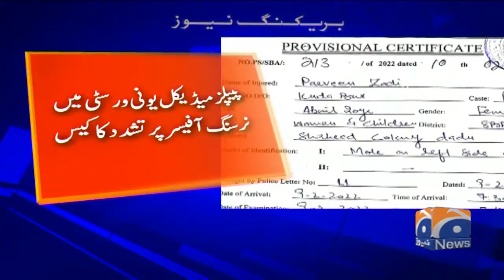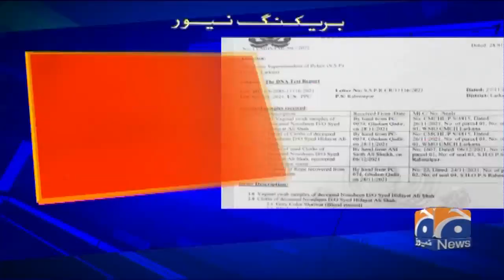Nursing house officer | Parveen Rind Case | Dr. Nosheen Kazmi Case | Chandka medical college student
Nursing house officer | Parveen Rind Case | Dr. Nosheen Kazmi Case update | Chandka medical college student |